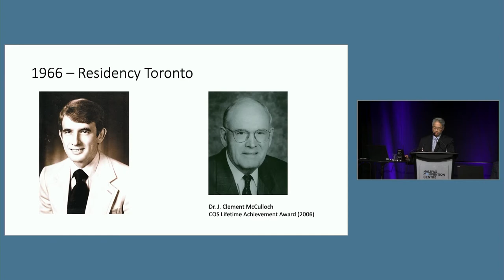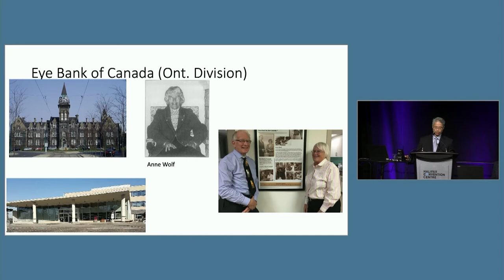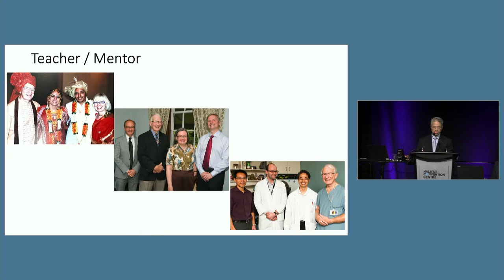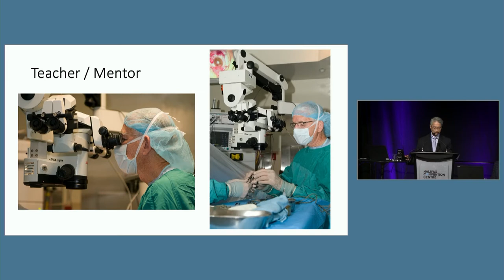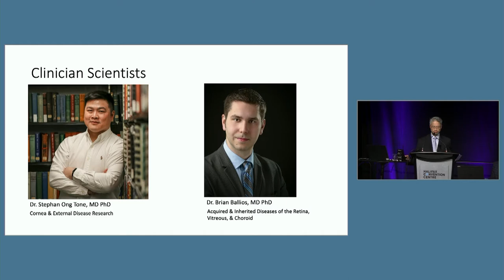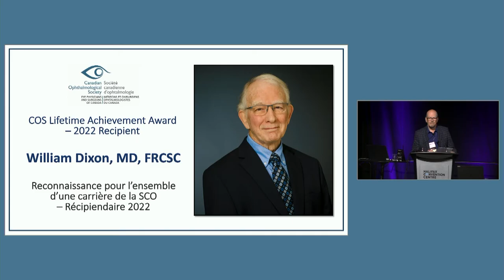2022 Lifetime Achievement Award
COS Lifetime Achievement Award 2022 William Dixon, MD, FRCSC